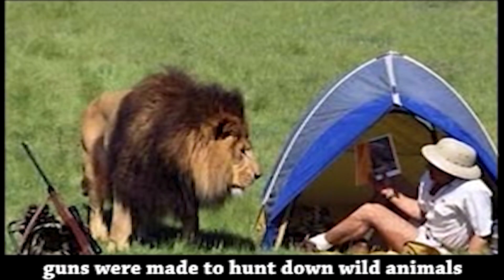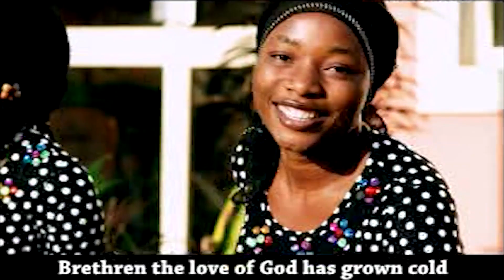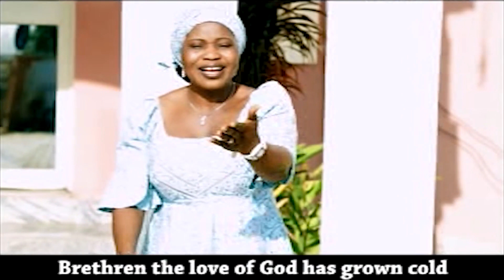Sabon Rai gospel, mutum baya tsoron Allah by Mrs. Helin Zakka.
Mutum baya tsoron Allah, is a song sang by Helin Zakka. Meaning that people do not longer fear God but rather fear there fellow humans beings. A gun was made to hunt and tackle dangerous animals that attacked, but people use it against each other to kill each other with.